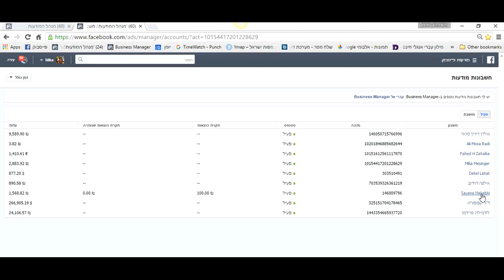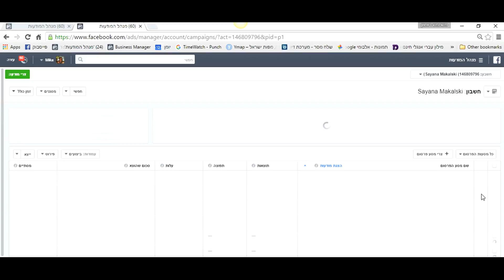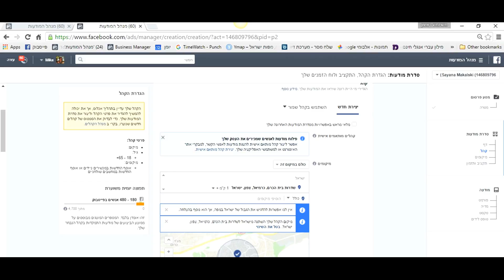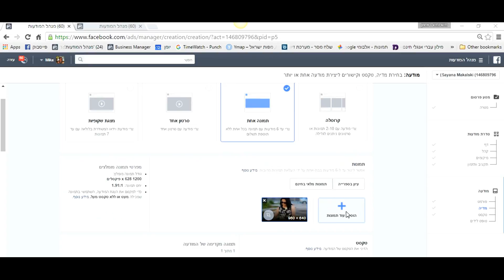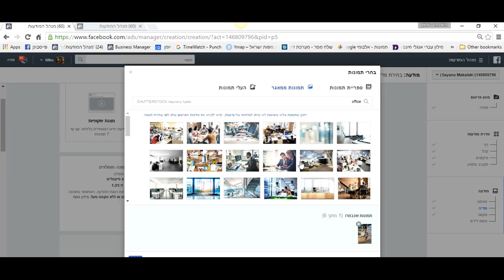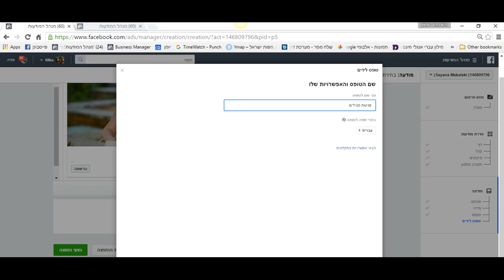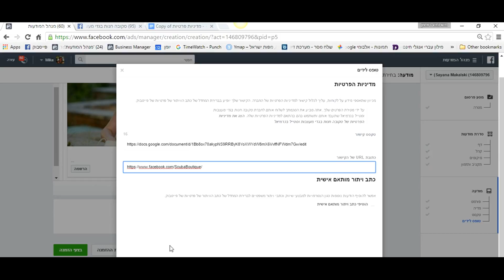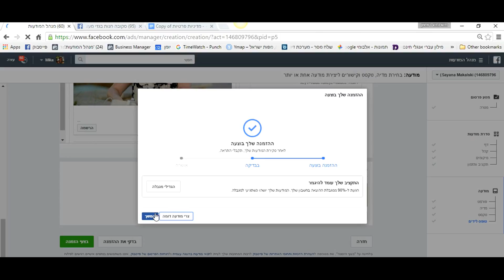איך להקים מודעת לידים בפייסבוק?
איך להקים מודעת לידים (lead ad ) בפייסבוק ב10 דקות .
מיקה מסינגר מחברת success יעוץ עסקי - סניף צפון .